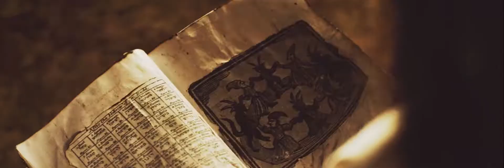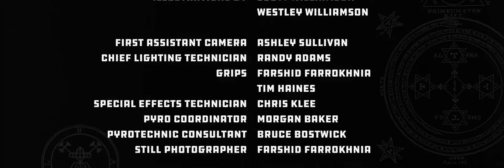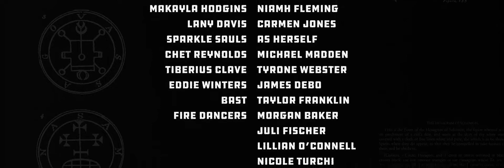Gold Leather - "Bohemian Groove" Gato es Vipera - A BlankTV World Premiere!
Gold Leather - "Bohemian Groove" - Like this video? Come see thousands more at the Net's largest, uncensored, completely d.i.y. music video site, BlankTV.com!

Artist City, State, Country: Austin, Texas, U.S.A.

Artist Bio: Perhaps the noisiest band on this list, Gold Leather have hints of The Stooges, Bauhaus, The Jesus Lizard, and The Jesus and Mary Chain in their eclectic sound. Some songs are cacophonous noise rock soundscapes, some are swooning shoe-gazey ballads and all of it has a psychedelic tint that warps and bends in a dreamlike haze.
They’ve dubbed themselves “gold wave,” and have a truly unique sound that makes it difficult to categorize them, since post-punk, shoegaze, noise rock, garage and psych can all be heard in Gold Leather’s sonic barrage. As varied as their influences are, the members of Gold Leather mesh well together as musicians, and sound as if they already have decades of experience under their belts.

Director Name: Bradley Dugdale Jr.